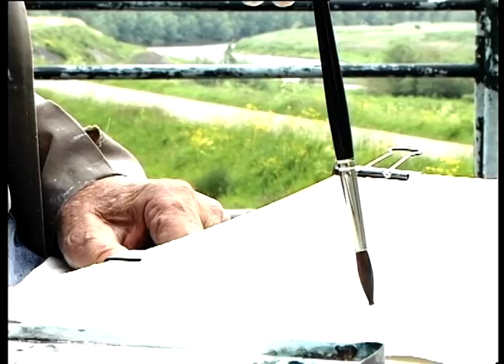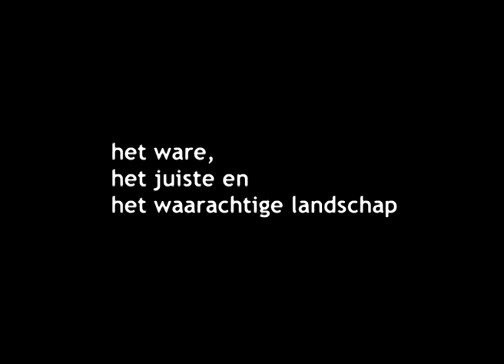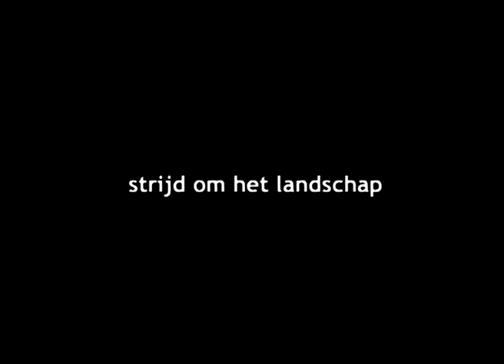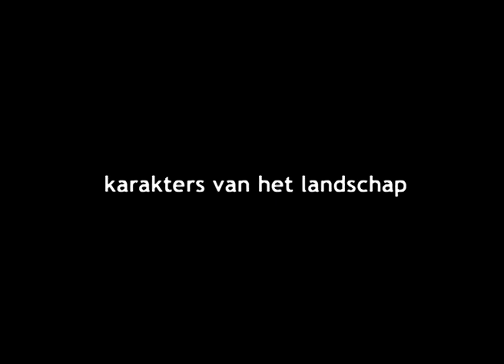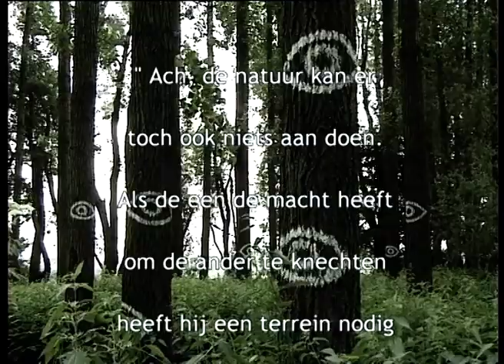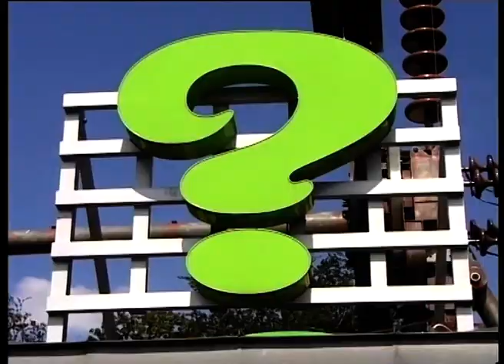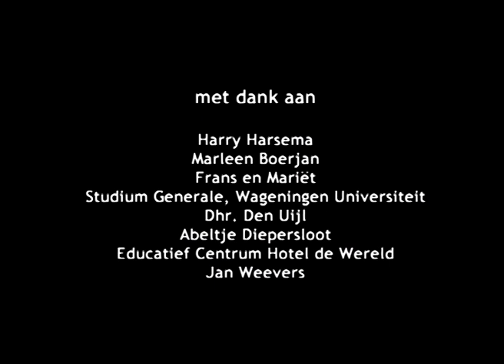9 x Landschap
In het kader van Beelden op de Berg 2003 produceerde Mugmedia  9 filmpjes met als centraal thema het landschap. Hoe kijken wij  naar het ons omringende landschap  en wat betekent het landschap eigenlijk voor ons? We spreken met o.a Willem den Ouden landschapsschilder en laten zien hoe de Japanse Mioko Yoshihara in haar dansperformance het landschap verbeeld.